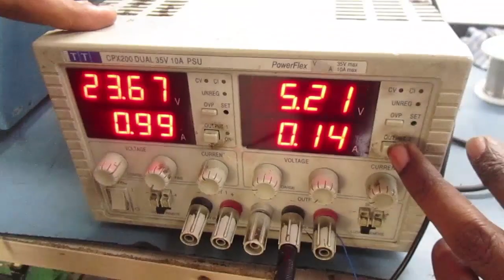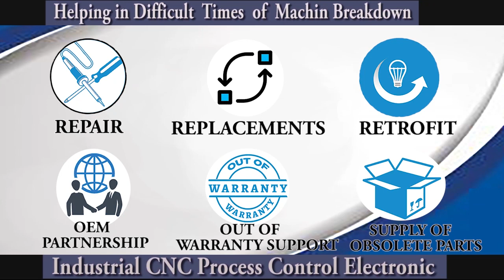Rotatry AHB38/8 600BZ 8 30FG2 Encoder Repairs